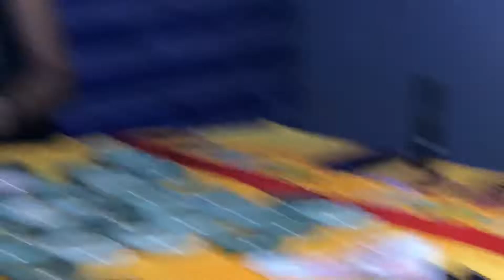Notre Boutique de pierres Lithotherapie en direct du LAOS / Laurent Martel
Pour les personnes malentendants ou parlant  une langue étrangère, vous pouvez afficher  les sous-titres choisir une langue. Appuyez sur lecture puis allez dans options sous-titres « oui » , puis traduire automatiquement -

INITIATION EN CHAMANISME :
STAGES DE DÉVELOPPEMENT PERSONNEL
Formations en présentiel ou en Ligne E-Learning (videos) :

- Enseignement en Chamanisme Sibérien, le chamanisme des Runes, le chamanisme vert,
- Initiation en Reiki Usui Ryoho
- Magnétisme, radiesthésie,
- Lecture des annales akashiques,
-Libération des mémoires Karmiques et Transgénérationnelles,
- Psychothérapie cognitive PNL et spirituelle
- Médiumnité

MA CHAÎNE YOUTUBE : Laurent Martel
RETROUVEZ GRATUITEMENT la chaîne : YouTube du Cabinet Thérapeutiques Énergétiques Holistiques.

-Soins énergétiques - Initiations-Formations ou Psychothérapie en Cabinet, à Distance ou chez les personnes.

L’efficacité du travail énergétique dépendra  beaucoup du taux vibratoire de votre Thérapeute ! Alors choisissez le, le plus haut possible !

Attention beaucoup Formation dans ces milieux sont incomplètes.
Formation reiki Certifier par la Fédération Française de Reiki, un gage de qualité !

«Donner un maximum d’informations pour que chacun devienne autonome dans la gestion de sa santé et de sa vie », constitue mon chemin que j'ai décidé de suivre à travers mes articles, mes livres, mes conférences, mes ateliers et mes stages. Ce site répond également à mon désir. Car je le met gratuitement à la  disposition tous.

Site internet :
laurentmartel.net

***TOURNÉE INTERNATIONALE 1 fois par an stages de développement personnel ***

Mes coordonnées :
- Messenger et Par FACEBOOK : Laurent Martel (cabinet  Thérapeutiques Énergétiques)
- Skype

-Mon 1er LIVRE Quand l’ombre rencontre la lumière, best-seller Version Thérapeutique nouvelle édition revue et augmenter  25 +10 =35€ avec les frais postal lettre suivie en France

- Mon 2ème LIVRE Recueil et Citation contemporaine  MANTRA :19 +9 =28€ avec les frais postal lettre suivie en France

-Mon 3ème LIVRE L’ÉMERGENCE DE MA CHRYSALIDE : 19 +9 =28€ avec les frais postal lettre suivie en France

-Mon 4ème LIVRE 52 MANTRAS pour prendre Soin de Soi : 19 +9 =28€ avec les frais postal lettre suivie en France

COMMANDEZ auprès de moi VOUS recevrez une dédicace en plus, demandez si VOUS ne trouvez PAS, MERCI.

Une Chamane en Sibérie m’avait dit : Une fois, on est vraiment chaman, on travaille avec le Petit Peuple, les Esprits de la Nature du monde intermédiaire qui y habitent, et on s’est faire les désenvoûtements chamaniques, c’est ce que m’a enseigné le Chaman en Sibérie à Touva-kyzyl.

Laurent Chaman de lignée familiale, évolutif formé, initié en Sibérie,  Chamanisme Sibérien,  Chamanisme des Runes et Chamanisme Vert. Soins et Enseignements professionnels en Chamanismes.
Niveau Tambour n*12, Maître Enseignant en Reiki Usui Ryoho, Médium Spirit, Psychopraticien Cognitive Master en PNL, professionnel depuis 1987.